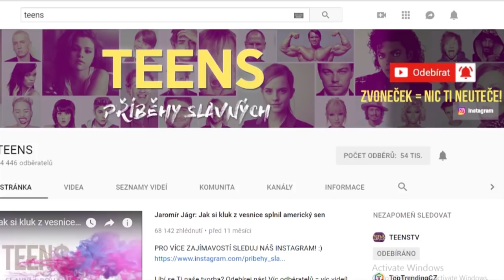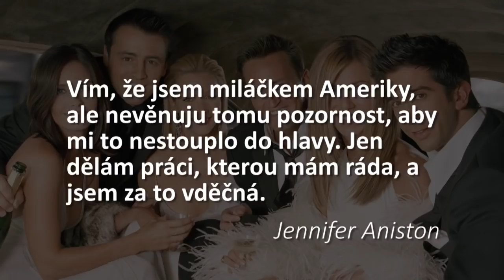Jennifer Aniston: Co jí vadilo v seriálu Přátelé?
Chceš bonusový obsah k tomuto tématu? Spoustu fotek, videí, novinek, rozhovorů a kvízů najdeš v našem online magazínu. Tak jdi na web, bav se a získávej nové informace.

★ Víš, co o ní řekl Matthew Perry?
★ Proč se rozvedla s Bradem Pittem?
★ A za co dostala Zlatou Malinu?

Sleduj životní příběh Jennifer Aniston!
Děkujeme, že nás sleduješ. ♥

Scénář k videu pro nás vytvořila Sofie Votavová. Děkujeme! 😊